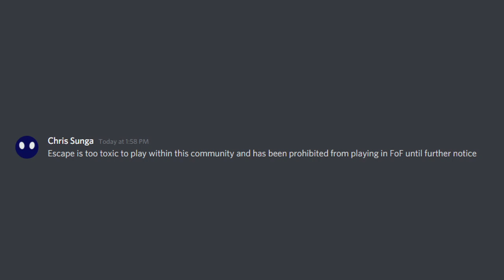[RLS] plays: Speedrunners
i added a summoningsalt opening please respond to my DM's

PenguSol/Derek, teal - he/him
Escape/Spencer, orange -he/him

music used in order:
fowei - negative gravity
timeline - night running
fowei 2 - descriptor

Thumbnail from: it's literally in the video i just screen capped it

AINT NOTH-